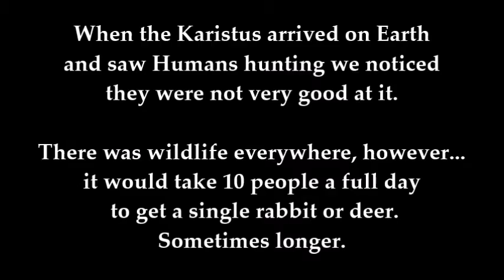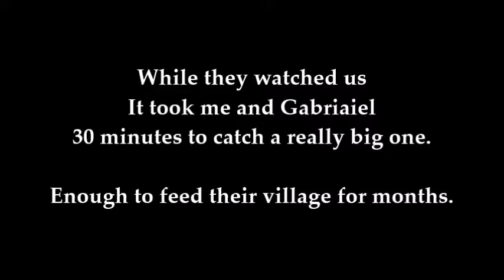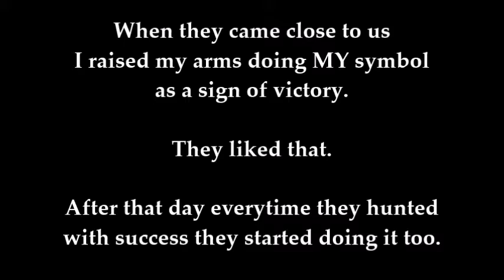The Hunter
From D